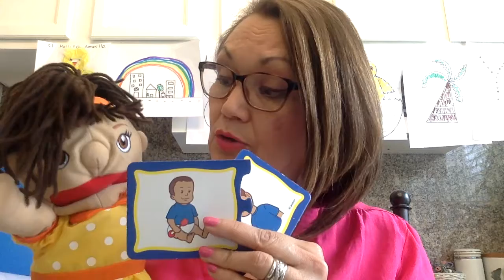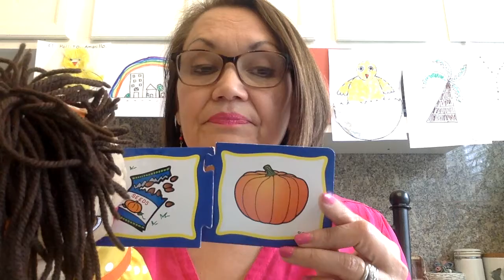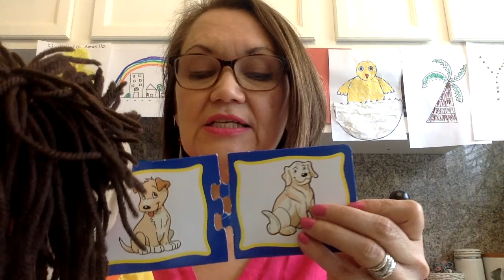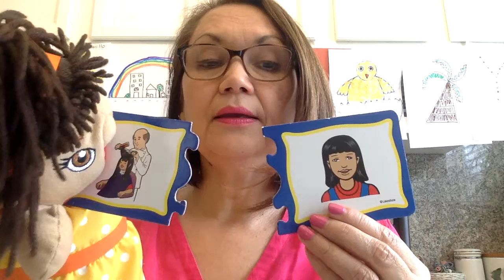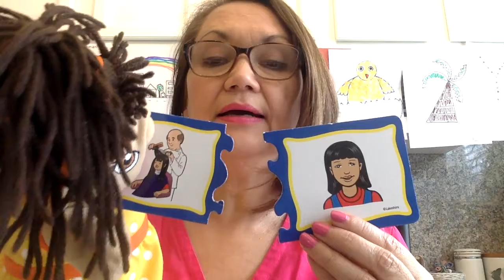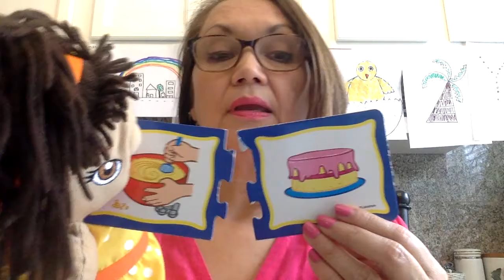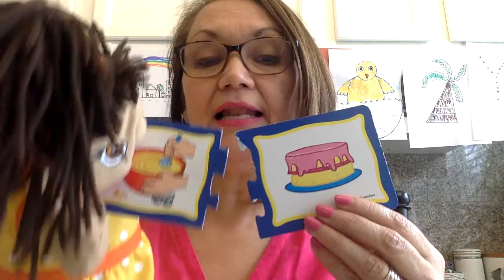Opposites: Before and After II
Before and After game (2pieces puzzle) for Spanish Immersion preschool.